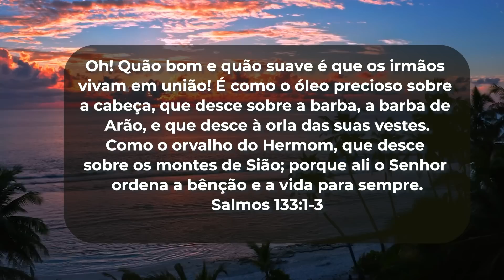ORAÇÃO DA NOITE - SALMO 133 | 28 MAI 2023 | Bispa Virginia Arruda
Banco Santander
Ag: 0108
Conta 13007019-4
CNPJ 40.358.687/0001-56